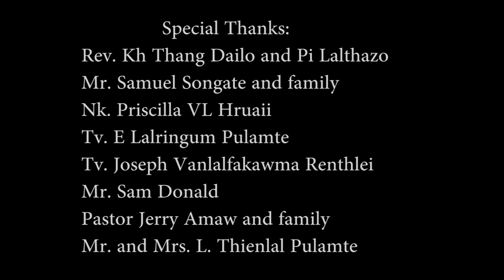Free Talk with Rev. Kh Thang Dailo | Hmar kohran, fellowship le HSA hih!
Welcome to Free Talk Show - 3rd episode.
Giving thanks to God for leading us this far and May you be blessed from this interview.

Host: Janet Pulamte

Special Thanks:
Rev. Kh Thang Dailo and Pi Lalthazo
Mr. Samuel Songate and family
Nk.  Priscilla VL Hruaii
Tv.  E Lalringum Pulamte
Tv. Joseph Vanlalfakawma Renthlei
Tv. Mordekai Hmar
Mr. Sam Donald
Pastor Jerry Amaw and family
Mr. and Mrs L. Thienlal Pulamte.

Song: Lalpa Mi Hriet
Composer: Rev. Kh Thang Dailo
Singer: Priscilla Nungate